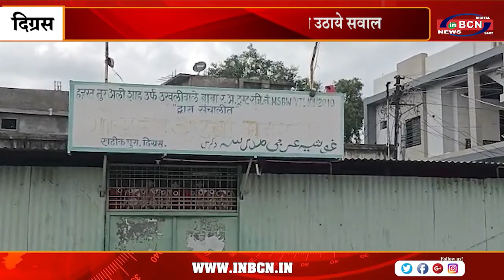नूरा कुश्ती में तब्दील हुआ जामा मस्जिद की संपत्ति से जुड़े विवाद | INBCN NEWS